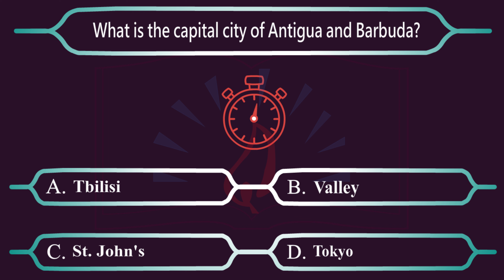Do you know: What is the capital city of Antigua and Barbuda?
What is the capital city of Antigua and Barbuda?  (find the correct Capital City)

1) Sofia
2) South Tarawa
3) St. John's
4) St. Helier